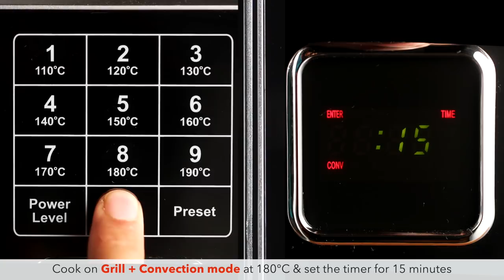Chur Chur Naan in Microwave oven | Quick & Easy | Chef Sanjyot Keer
Contest Alert! CookWithATwist with Morphy Richards India

Hello people! Hope you are enjoying the monsoon weather and with that, comes an exciting contest! Race to your kitchen and show us your twist on a recipe of your choice and stand a chance to win an exquisite Morphy Richards Microwave Oven.

1. Cook a recipe of your choice with an innovative twist.
2. Take an amazing original photo of your finished dish and upload the photo on your Facebook & Instagram handle tagging Morphy Richards India & Your Food Lab & use the hashtag
3. Follow Morphy Richards India  and Your Food Lab
4. Make sure you mention your 'Twist' of the recipe in the caption. Only three winners with the craziest twist stand a chance to win Contest ends on 1st of September, 2020! So Hurry up! Get creative and show us your version of CookWithATwist

Full Written Recipe for Chur chur naan

For dough
Ingredients:
 Refined flour 2 cups
 Curd 1/4th cup
Methods:
 In a mixing bowl, add the refined flour, curd and salt to taste, mix and slowly add water as required, to knead a super soft and a super stretchy dough, knead well and add 1 tbsp oil gradually and knead again until smooth and stretchy.
 Apply some more oil on the dough surface, cover it with a damp cloth and rest the dough for at least 30 minutes.
 Knead the dough once again after the rest and tuck it inwards while kneading it with hands.
 Divide the dough into equal size dough balls and keep it covered until you make the chur chur naan. Make sure the surface of the dough balls is smooth and not rough.

For making paneer mixture
Ingredients:
 Paneer 1 cup (grated)
 Red chilli powder 2 tsp
 Coriander seeds 2 tsp (crushed)
 Jeera powder 1 tsp
 Anardana 1 tsp
 Garam masala ½ tsp
 Aamchur powder ½ tsp
 Green chillies 2-3 nos. (chopped)
 Onion 1/4th cup (chopped)
 Fresh mint leaves 1 tbsp (chopped)
 Fresh coriander leaves 1 tbsp (chopped)
 Salt to taste
Methods:
 In a mixing bowl add all the ingredients one by one ad mix it well, keep aside to be used later on.

For making chur chur naan
Ingredients:
 Freshly prepared Dough balls
 paneer mixture
 Desi ghee
 Water as required
 Dry refined flour to coat
Methods:
 Coat the dough balls with refined flour and flatten it with hands, further use a rolling pin and flatten it into thin chapati, spread ghee over the chapati evenly, make pleats just by overlapping them with your fingers and further roll it from one end to other just like swiss roll.
 While rolling when reached in the end, tuck the end towards inside and start to make a cavity like a cup shape.
 Fill the cavity with a spoonful of paneer mixture and press it gently, bring the ends together and close it while rolling it like a ball with your hands.
 Flatten it with hands and dust it with dry flour and roll it with a rolling pin into a thick naan, you can also choose to enlarge the naan surface with hands, make sure the filling doesn't come out.
 Spread ghee over the naan evenly and sprinkle Kashmiri red chilli powder, chopped coriander and press it with fingers so it sticks to the naan surface.
 Dip your hand in water and just lightly coat the naan surface with water so it doesn't dry up, make sure you just dap your fingers on the naan.
 Make the naans and keep it covered with a cloth if you have to prepare in more quantities.
 Put the naan over the baking tray and bake it in the Morphy Richards oven, by pressing the convention/ grill button and then press the button 8 which is also marked as the temperature 180℃ then choose the time, we will bake this for 15 minutes, so set the time and finally press the button start.
 The naans have started to bake and it’ll stop as soon as 15 mins is over.
 Serve them hot and crispy, by crushing it lightly with your hands, apply some butter and sprinkle some chaat masala over it, and with some pyaaz ki chutney, or any dip of your choice.